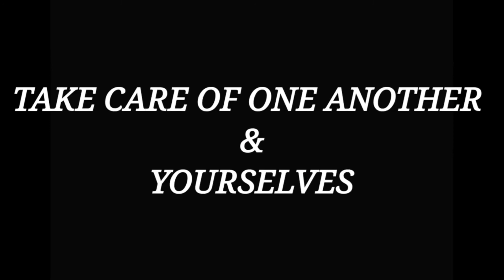Will Smith did some sucka ish, LET ME EXPLAIN!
I dont condone violence at all. At the same time I do champion self defense. I respect people who defend they family, but I dont respect people who harm people cause they know they can. I love yall like Christmas. Take care of one another and yourselves.

(Walt Real)

Only fans (account isn't certified yet)

Overland, MO 63114

I am a new content creator on YouTube so if you want to help me on my journey to become independent from YouTube terms. It doesn't cost anything and it is a easy way to show your support for the channel.

Your support helps me bring you more content. So I need your help to continue on this path to independence. Thank you all for the amazing love and support. Much Love ❤